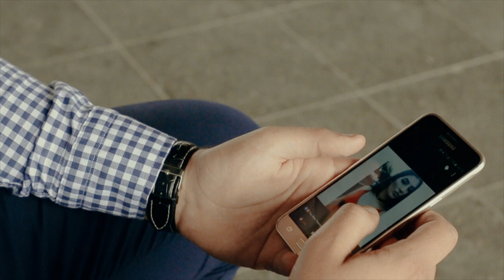Srce moe - Angel Stojkoski (Official video 2017 )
Tekst / Lyrics

Срце мое

Од дома тргнав многу млад
Да барам среќа во голем град
А таму сама остана
Мојата љубов голема

А градот голем нешто ќе даде
Нешто ќе одземе,
Осамрн ќе си,еден ден среќен,
Другиот несреќен

Рефрен
Срце мое терај по свое
Се што си е наше ќе си дојде
Господ ќе ни прости
И да згрешиме

Младоста се памти
И по грешките

По булевари,улици
Се губиш,мислиш никој си,
Ни добар ден без плаќање,
Но назад нема враќање

Нешто ќе одземе,
Осамен ќе си,еден ден среќен,
Другиот несреќен

Рефрен.

Tekst: Borce Necovski
Aranzman: Dejan Momiroski
Muzika: Dejan Momiroski
Studio: XLstudio momiroski